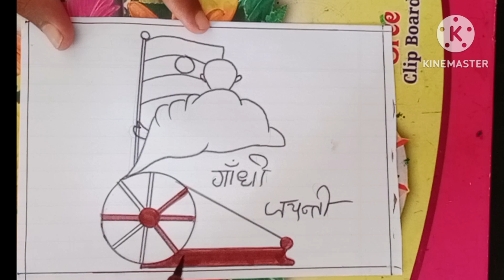Charkha Drawing | Happy Gandhi jayanti Drawing | गांधी जयंती ड्रॉइंग इसी | Charkha Drawing easy step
Today I am going to make a Gandhi Jayanti drawing for
you. As we all know 2nf Oct. Is a Gandhi Jayanti. So this is
the special Gandhi Jayanti drawing video.
We all make this Gandhi Jayanti drawing easy and simple.
Let's start making Gandhi Jayanti drawing colors. I hope
you will find this mahatma Gandhi drawing oil pastel easily.
Queries related to Gandhi Jayanti drawing are very easy
and simple like listed below:
How to draw a Gandhi Jayanti drawing competition?
How to draw Gandhi Jayanti drawing simple and easy?
How to draw Gandhi Jayanti drawing with oil pastels?
How to draw Mahatma Gandhi drawing with oil pastels?
How to draw independence day drawing with oil
pastels
Gandhi Jayanti drawing, Gandhi Jayanti drawing easy,
Gandhi Jayanti drawing video, Gandhi Jayanti drawing
color, Gandhi Jayanti drawing competition, Gandhi Jayanti
drawing simple, Gandhi Jayanti drawing with oil pastels,
mahatma Gandhi drawing with oil pastels, independence
day drawing with oil pastels mahatma Gandhi,
independence day drawing with oil pastels with Gandhiji,
Gandhi Jayanti painting, Gandhiji drawing with oil pastel,
mahatma Gandhi drawing, mahatma Gandhi drawing easy,
mahatma Gandhi drawing oil pastel, mahatma Gandhi
drawing oil pastel easy, mahatma Gandhi ka Chitra, Gandhi
Jayanti drawing very easy